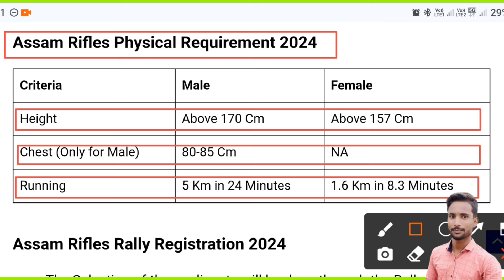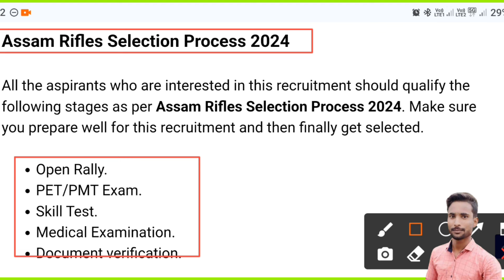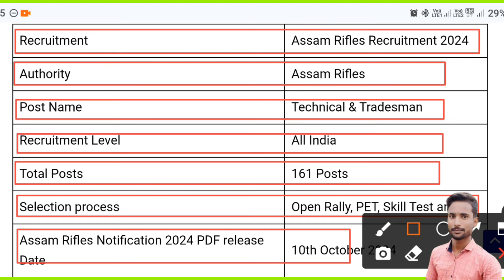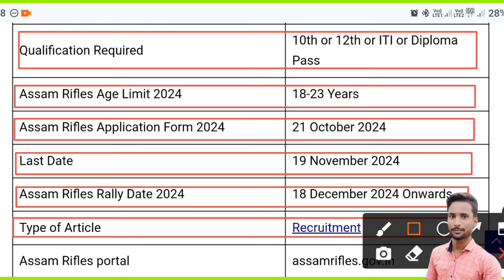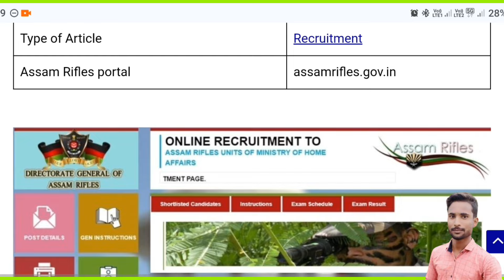Assam Rifles New Vacancy 2024📢Assam Rifles New Recruitment 2024, Assam Rifles Vacancy Online Apply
Assam Rifles New Vacancy 2023 I Assam Rifles New Recruitment 2022, Assam Rifles Vacancy Online Apply,Assam Rifles New Vacancy 2023 I Assam Rifles New Recruitment 2023, Assam Rifles Vacancy Online Apply

recruitment 2023
assam rifles recruitment
2023
assam rifles new vacancy
2023
2023
2023 apply online
assam rifles
assam rifles tradesman
recruitment 2023
assam rifles recruitment
2023
2023
assam rifles admit card
2023
2023 apply online
assam rifles status
assam rifles training
2022
assam rifles bharti 2023
assam rifles song
assam rifles new
2023
2023 apply online
2022
2023 form kaise bhare
a 2023 syllabus
assam rifles new update
2022 apply online
2023 tamil
2023 telugu
2023
2023 apply online
2022
2023 form kaise bhare
2023 syllabus
assam admit card 2023
assam rifels admit card link 2023
Assam Rifles
assam rifels physical date 2023
assm rifels admit card
Assam Rifles Tradesman Post Increased,
Assam Rifles Vacancy Increase Notice,
Assam rifles recruitment 2022 apply kaise
kare,